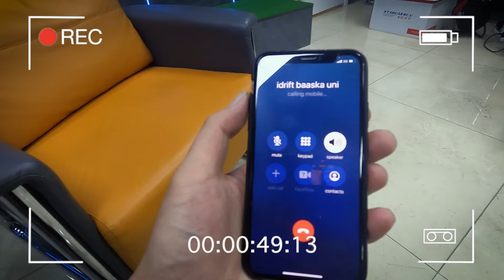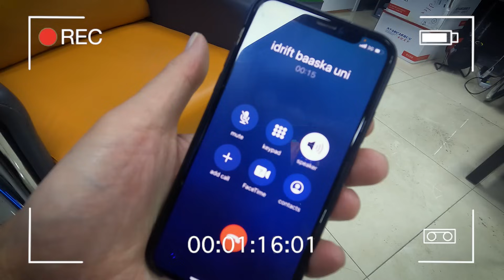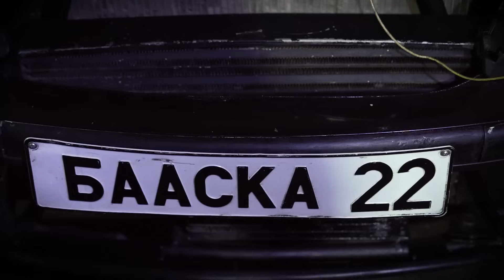Г.Баасанжав /BMW E46/ HT Episode #21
Idrift Club-н Тэргүүн, Тамирчин,
2022 оны улсын аварга, Спортын Мастер Г.Баасанжав
Hobby Tuning Vlog-н 21 дахь дугаарын зочноор оролцлоо.
Vlog-той хамтран ажилсан
Hyper Wheels - Обудны Дэлгүүр